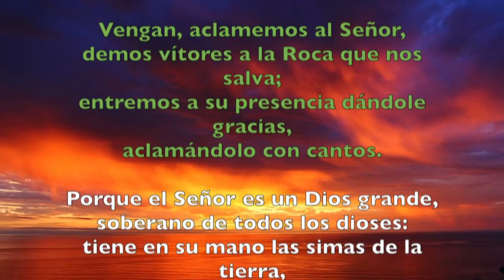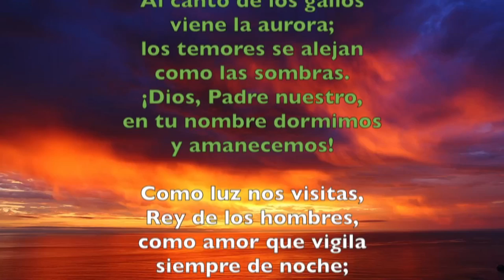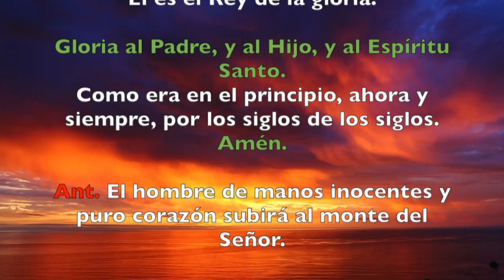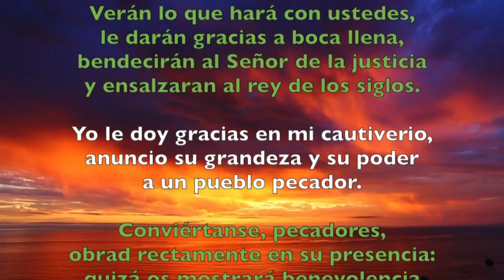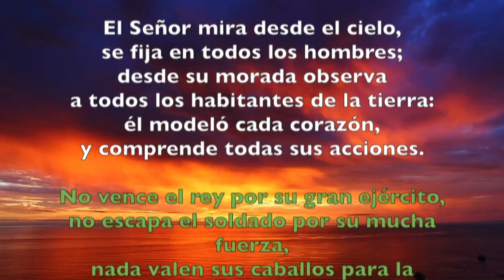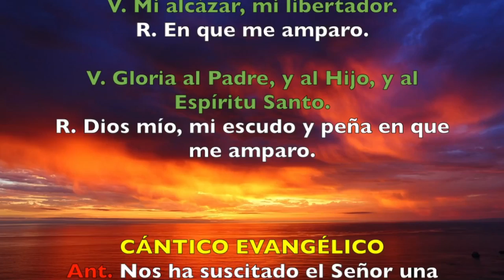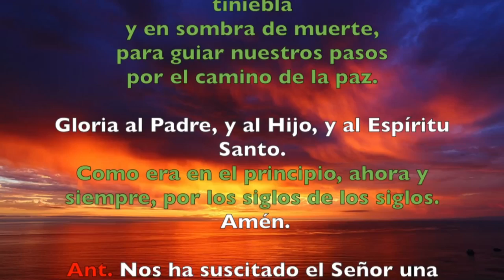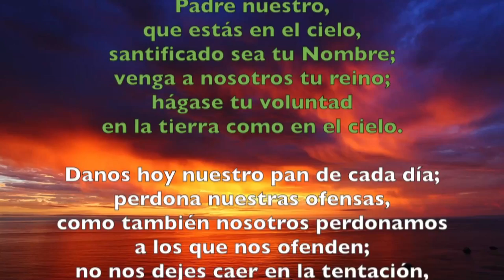Oración de la mañana (Laudes), MARTES 15 DE ENERO 2019 | Padre Sam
laudes, liturgia, evangelios, lecturas, salmos, antifonas, biblia, meditacion, laudes crisol, laudes de hoy, laudes de hoy Martes 15 de Enero, laudes del Martes 15 de Enero, laudes del dia de hoy, laudes navidad, tiempo ordinario laudes, laudes padre sam, padre sam laudes, padre sam liturgia de las horas